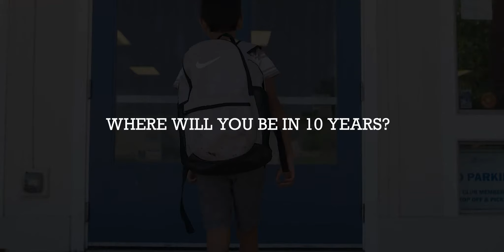The Club is turning 50!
The Boys & Girls Club is celebrating 50 years in our community. As we reflect on the past, we asked our kids to think about their future.